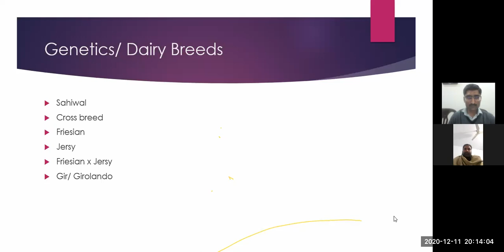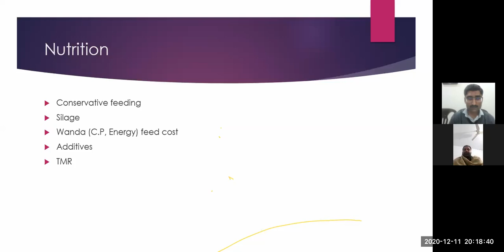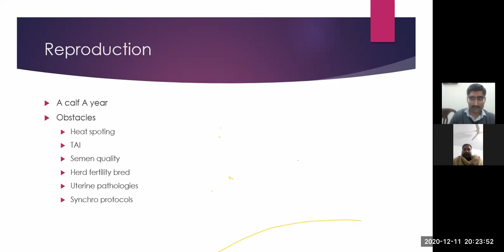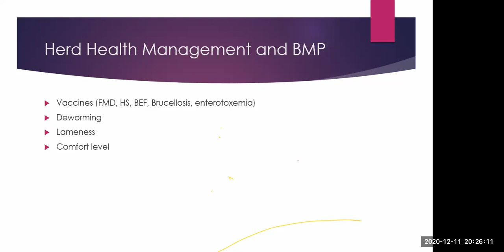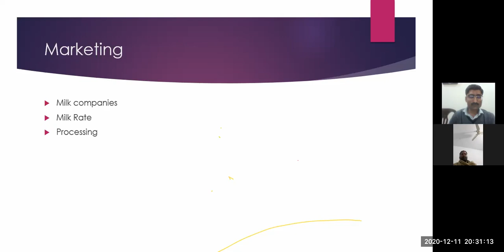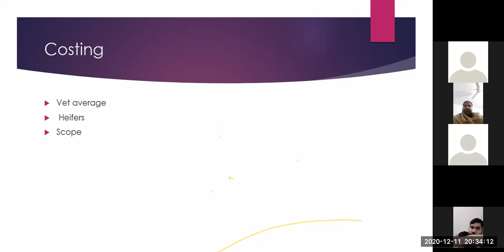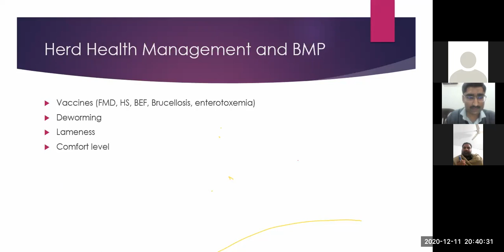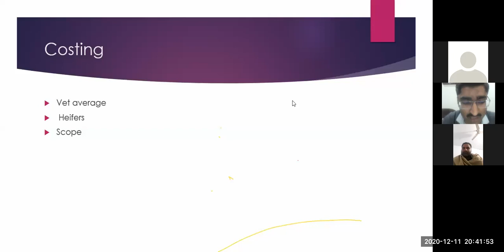Dairy Farming in Pakistan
Dr. Zaheer Khalid explained the five main pillars of dairy farming. He is veterinary office in Okara area. He is dairy consultant